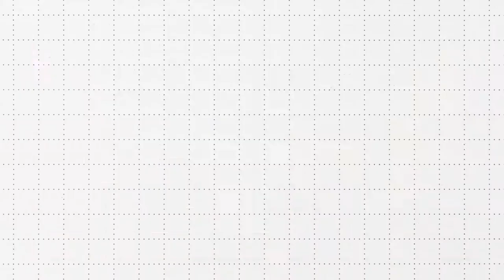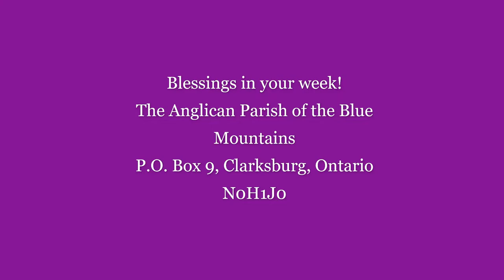Midday with Gray Wednesday, March 9th, 2022 St Gregory of Nyssa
Midday with Gray is part of the "Church Beyond Our Doors" outreach ministry of Saint George's, The Anglican Parish of The Blue Mountains.

Join The Rev'd Dr. Grayhame Bowcott in a midweek time of prayer in the season of Lent, with scripture reflection, prayers for Ukraine, our community and the world, and a reflection on leaders of faith within our Christian tradition. We hope that this simple offering of worship helps you to feel the presence of God in your day and to be close to our community of faith here in the Blue Mountains.

Blessings in your week!